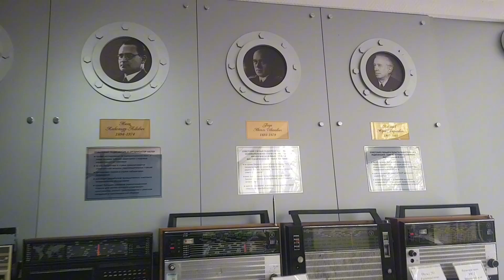Lan facilities in TUSUR Russia | A tour of radio electronics labs in TUSUR | Radio technology 📻📡yt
TUSUR University is providing a learning enviornmmet to their students.